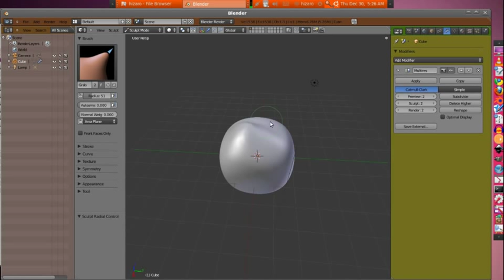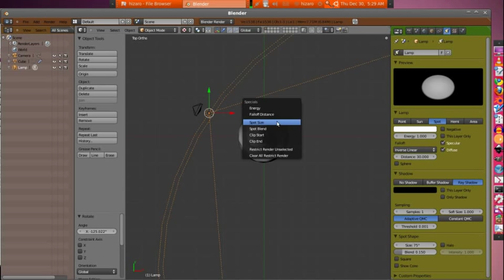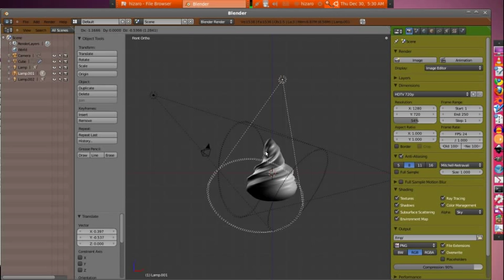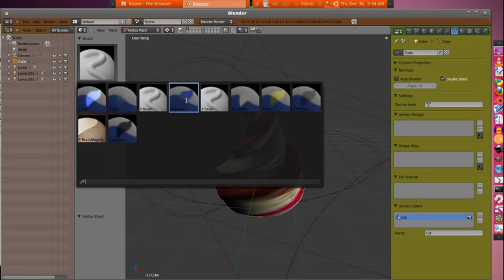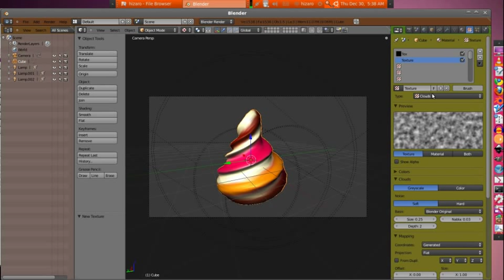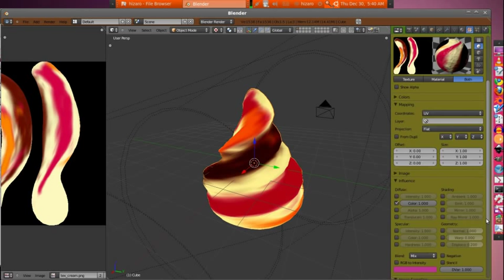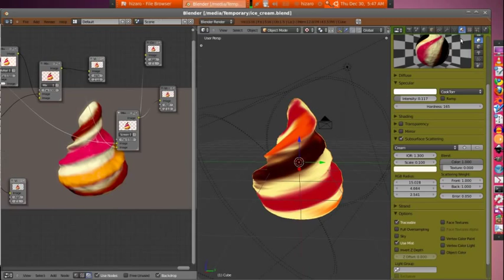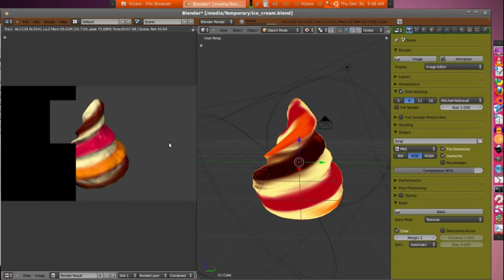Vertex Painting Blender 2.55 by Hizaro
Tutorial sederhana ini menjelaskan
penggunaan vertex painting
sebagai alternatif texturing.
Dalam hal ini kita tidak memerlukan
software external pengolah image
semacam GIMP atau MyPaint.

Obyek langsung diberi material
dengan menggunakan brush dalam mode
vertex painting. Simple, cepat, dan
mudah digunakan.

Sebagai akhir, texture di Unvrap
dan BAKE untuk diterapkan menjadi
UV texture.

Software:
Blender 2.55

Tingkat:
Pemula-menengah

Teknik:
Sculpting
Simple Deform (twist) modifier
SSS (cream) material

thanks ;)